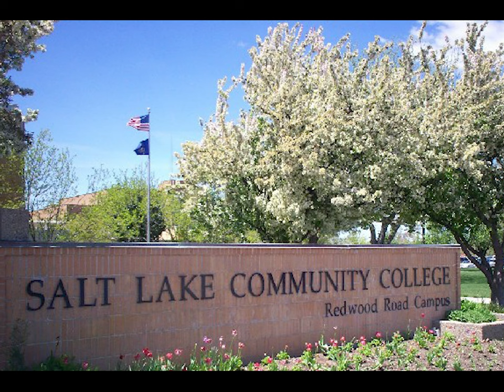SLCC RADIO 1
A project that was primarily audio with pictures attached to it.